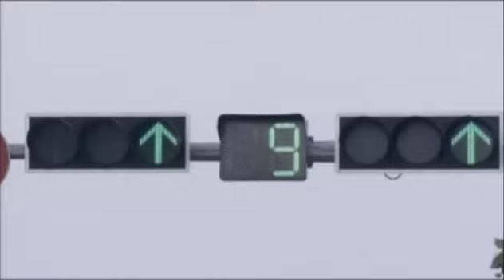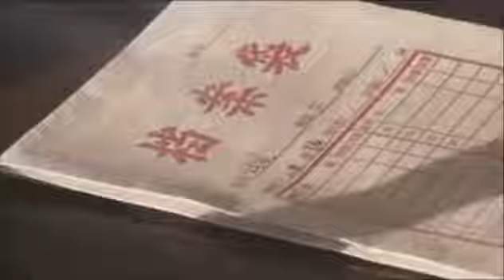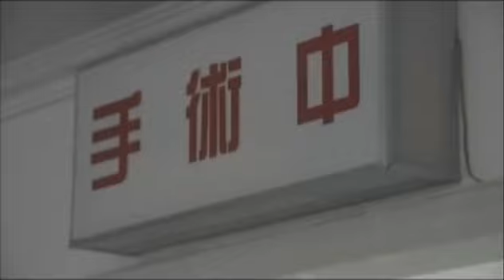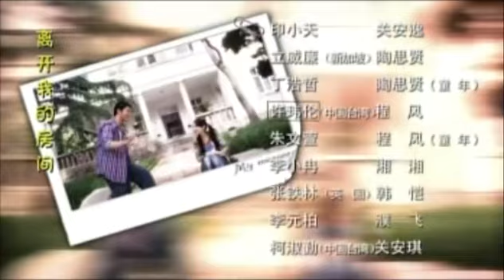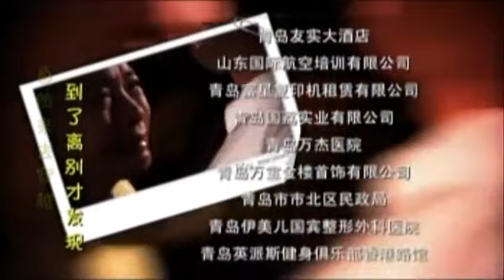想飞 07 | Fly Air 07(青春偶像|主演:许玮伦、印小天、立威廉、李小冉、张铁林、柯淑勤)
【剧情介绍】：《想飞》是2007年由立威廉、许玮伦、印小天等主演的电视连续剧。这是一部描写空乘生活的青春偶像剧。故事发生在青岛这座美丽的城市里。个性率真、一心想当空姐的程风，遇到一个追逐真爱的质朴少年关安逸；早熟世故的湘湘被同样有野心的、不甘居于人下的濮飞吸引；对待感情坚定执着的韩恺逃不出安琦用沉默代替的惩罚；心有所属的思贤最终被“野蛮公主”姚倩征服。过上了幸福生活。